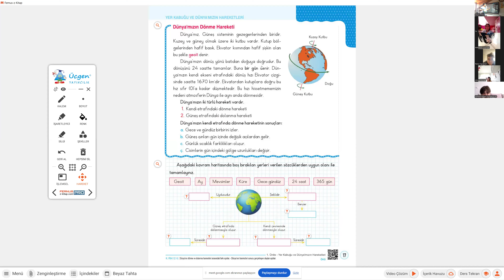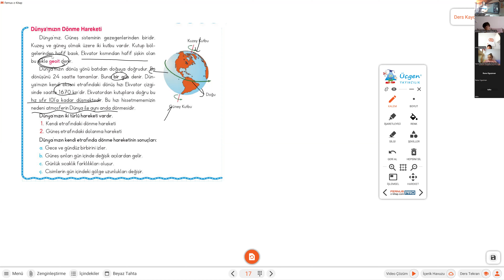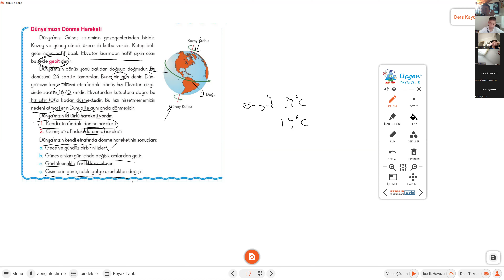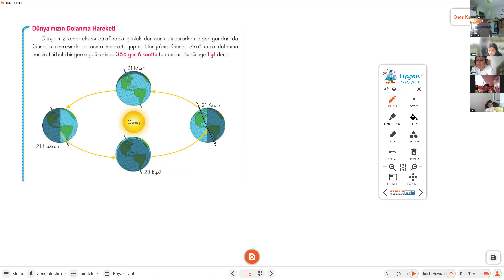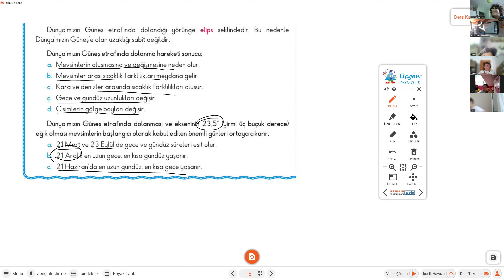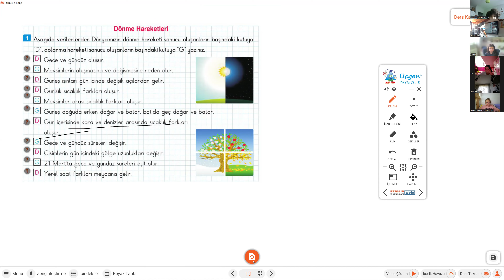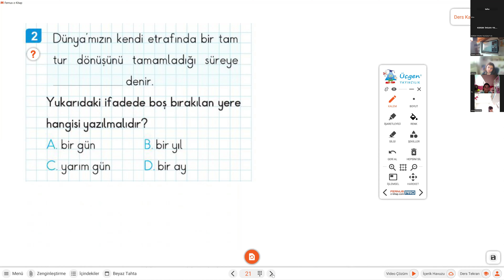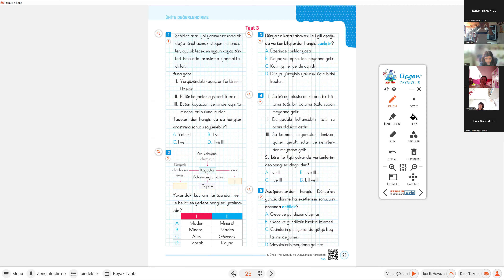4 SINIF FEN DÜNYAMIZIN HAREKETLERİ 1